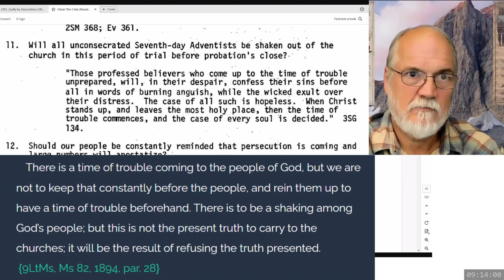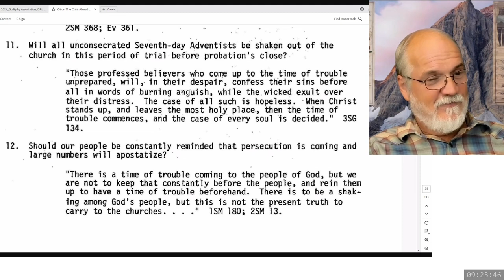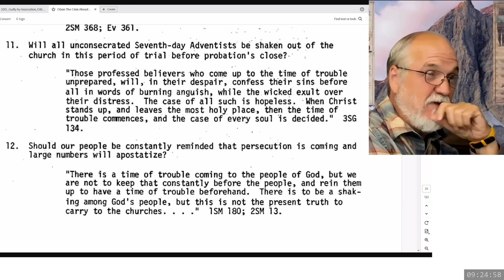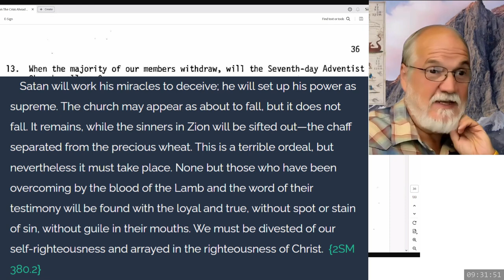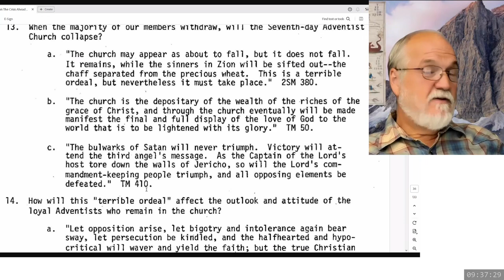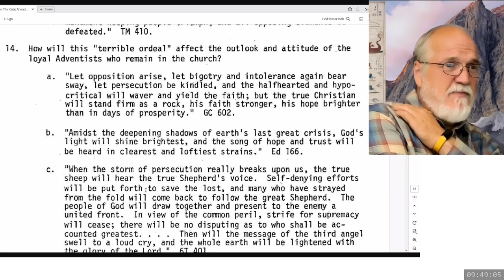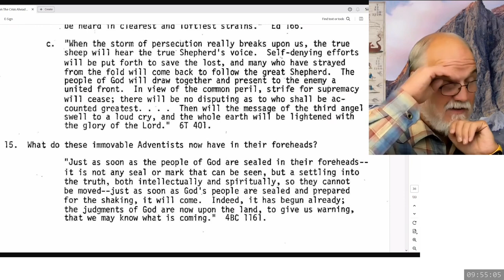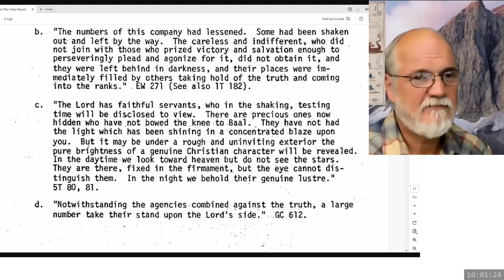2024 09 14 09 00 The Crisis Ahead Part 8 - Theodore Turner